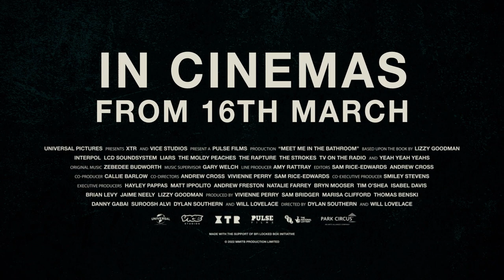Meet Me In the Bathroom | Official Trailer | Park Circus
IN CINEMAS ACROSS AUSTRALIA AND NEW ZEALAND FROM 16th MARCH.

MEET ME IN THE BATHROOM is an immersive journey through the New York music scene of the early 2000s, featuring never-before-seen footage of artists like Yeah Yeah Yeahs, The Strokes, Interpol and LCD Soundsystem. Set against the backdrop of 9/11, the film tells the story of how a new generation kick started a musical rebirth for New York City that reverberated around the world. Inspired by the book by Lizzy Goodman.